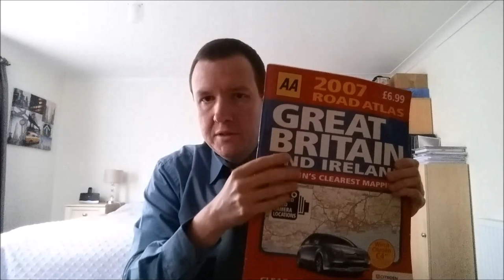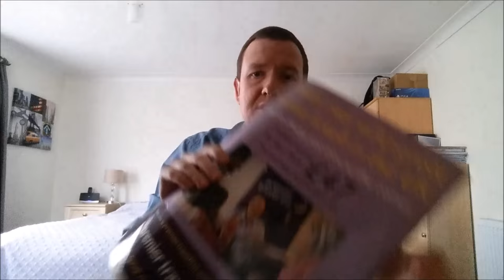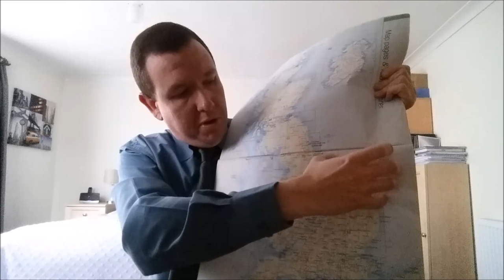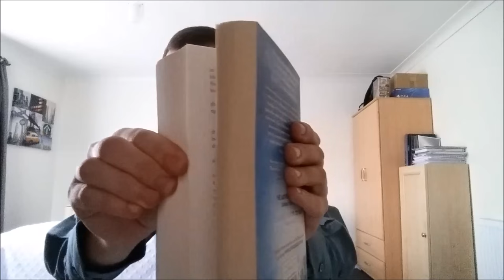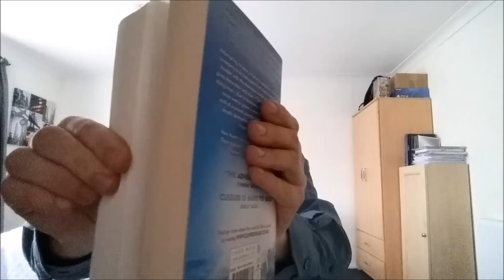ASMR Weather Forecast (best to listen with headphones)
A Weather Forecast with an ASMR twist. This video features crinkling sounds, tapping, scrunching, page flipping and hand movements in the style of a weather presenter.
Sorry about the dodgy accent but it was based upon an old weather presenter on UK TV from a few year ago. I hope you enjoy this anyway and find it relaxing.
Sounds better if listened to with headphones.